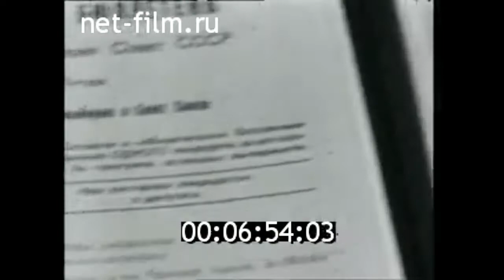1970г. Выборы в Верховный Совет СССР. 14 июня